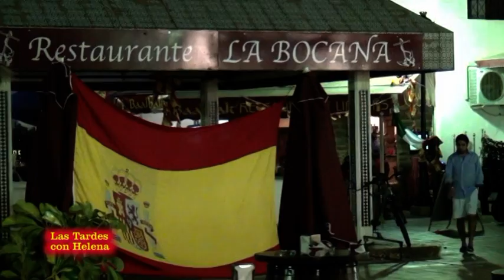Final de la Eurocopa España-Italia desde el Restaurante La Bocana(Puerto Banús)